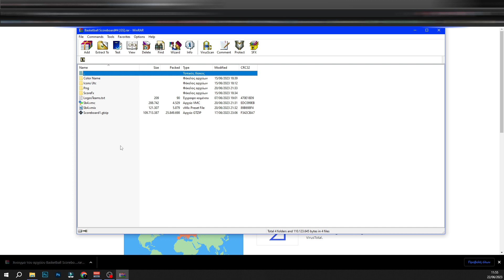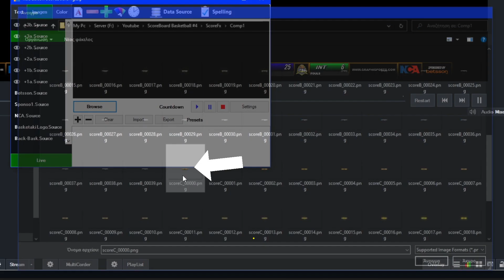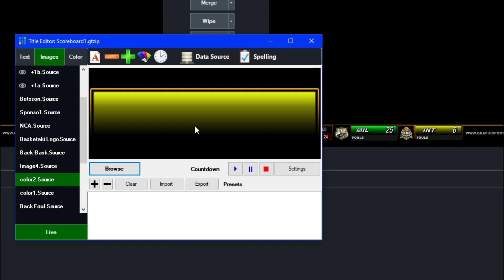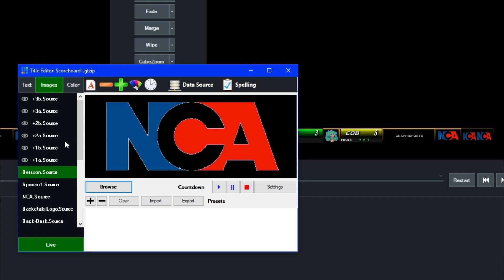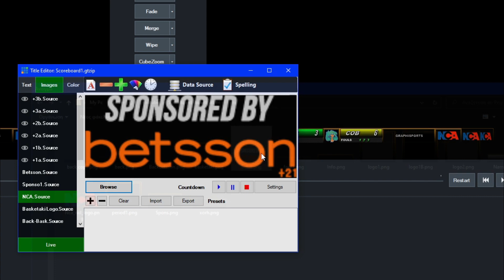Creating A Custom Basketball Scoreboard #4 | Vmix | Utc | Free Download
Vmix
Basketball
Basket
Fullgraphics
utc
UniversalTitleController
Graphics
freedownload
live
graphisports
bestgraphics
Gt Desinger
Broadcast